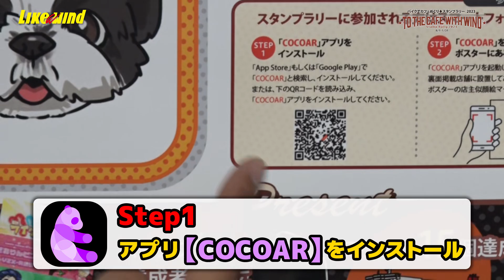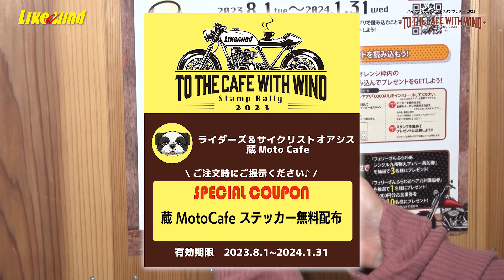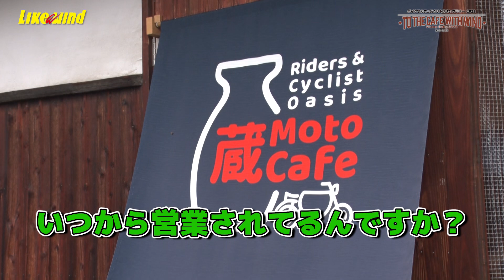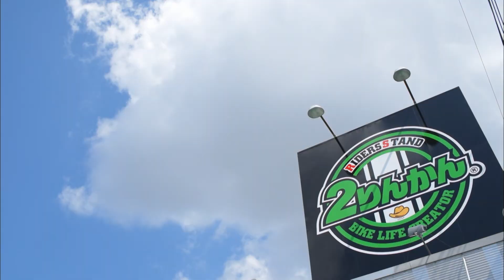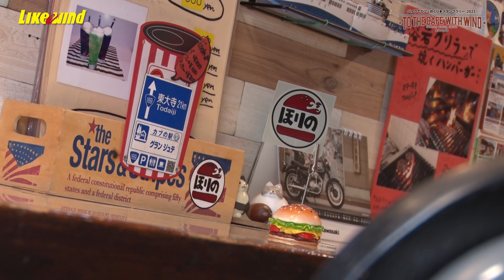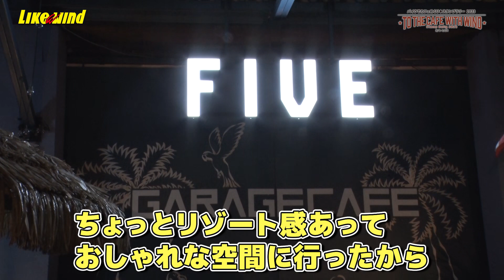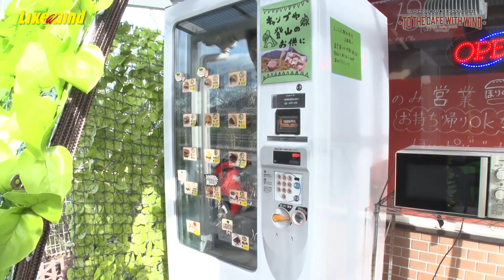映える写真が撮れる！？バイク女子三人がライダーズカフェを巡り絶品グルメをいただきます！！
今回はカフェ巡り第3弾！
ツーリングしながら色々絶品グルメをいただきます！！

●蔵MotoCafe
大阪府泉佐野市日根野3173　有限会社 北庄司酒造店内

●ほりのバーガー
奈良県御所市西寺田494-1

●GARAGE CAFE FIVE kyoto
京都府伏見区中島前山町128